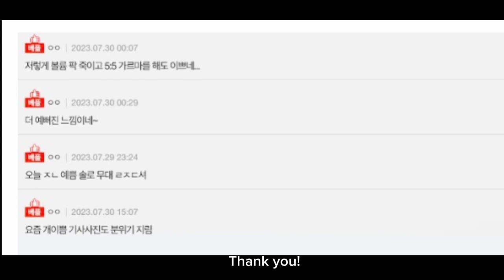BLACKPINK Jennie Gains Attention For Recent Rising Visuals